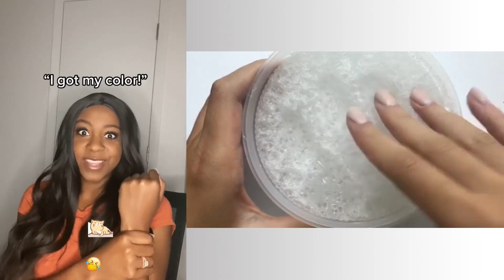✅🌸 Text To Speech 🍉🍉 Best POVs Storytime || @Brianna Mizura || POVs Tiktok Compilations 2023 #18